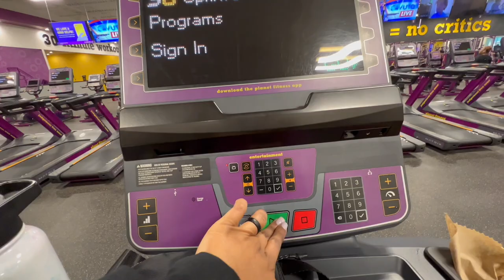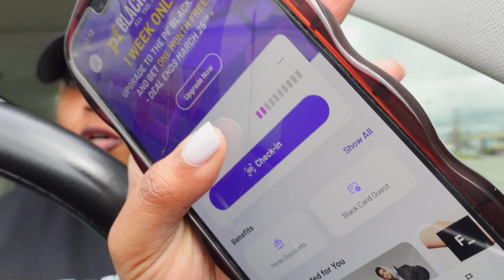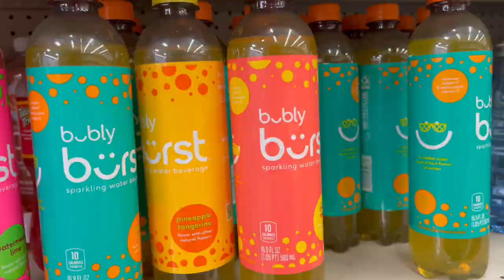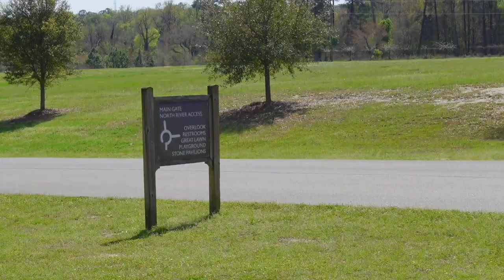LIFESTYLE VLOG| Gym Rant, Trying local Restaurant, Sunday Park Date, Groceries Shopping & MORE!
Hello My Beautiful Butterflies🦋👋🏽